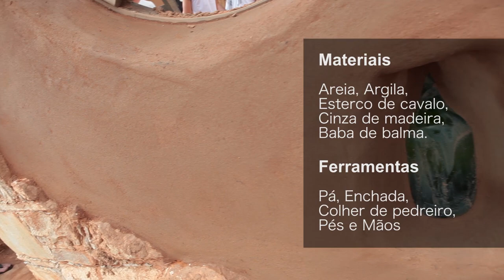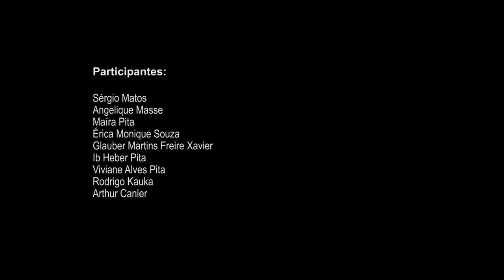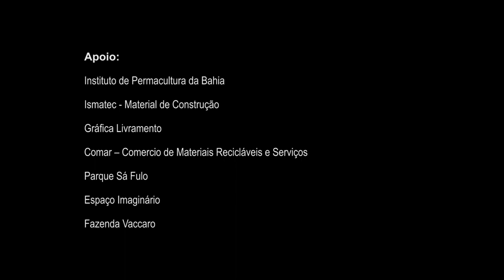Casa de Uriel - Vivência em Bioconstrução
Vivência em Bioconstrução em Rio de Contas - Chapada Diamantina - Brasil. Um encontro mágico na construção da casa de Uriel, que aconteceu entre 09 e 13 de dezembro de 2013. Onde podemos praticar técnicas como COB, Palha Enrolada, Adobe, Super Adobe, Reboco Natural, Tinta de Terra, Cascage (Ferro e Plastro Cimento), BET - Bacia de Evapo Tranpiração e Filtros Biológicos (Ferro Cimento).